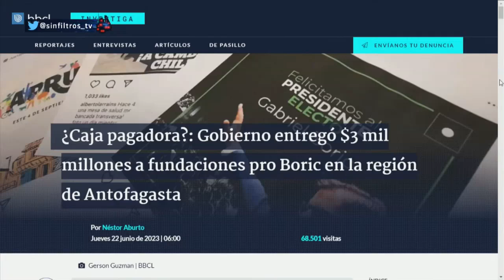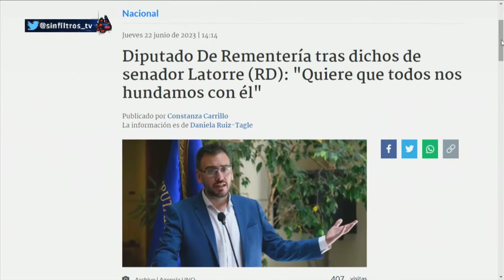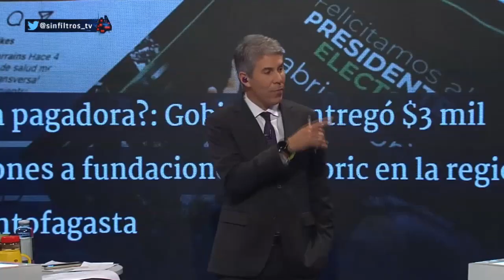LO MEJOR DE MI PARTICIPACIÓN EN SIN FILTROS